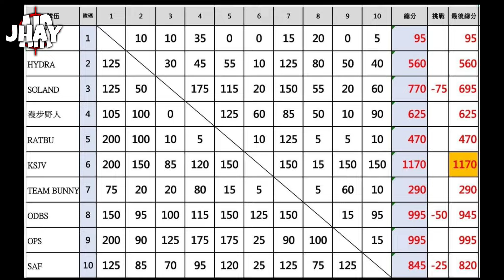SPEEDQB SUMMER RANK TOURNAMENT TAIWAN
SpeedQB Rank Tournament
Field: IDCF 艾利斯工坊／四驅車／生存遊戲／軌道／各部零件／維修／販售